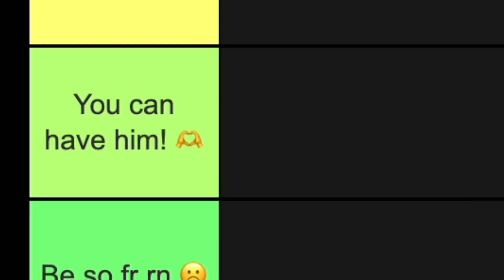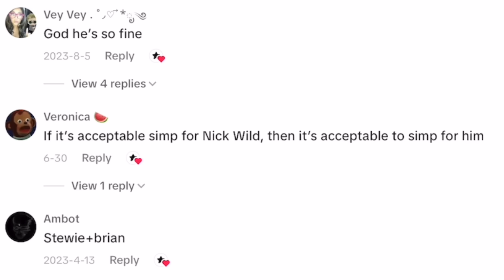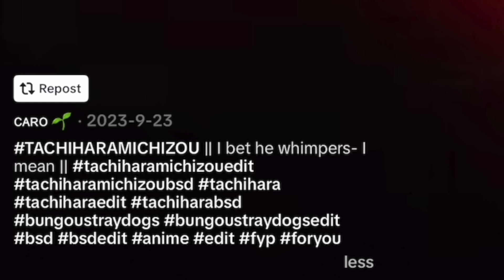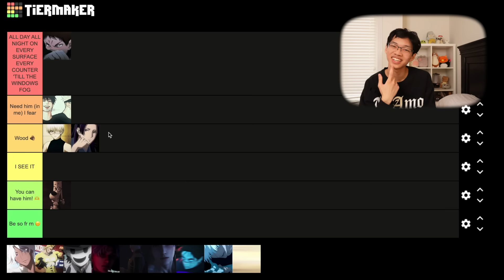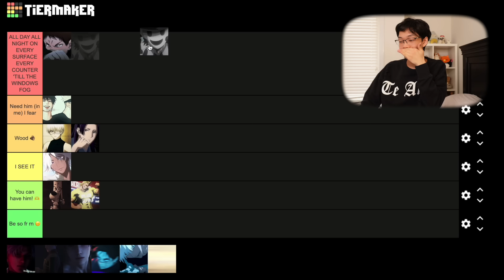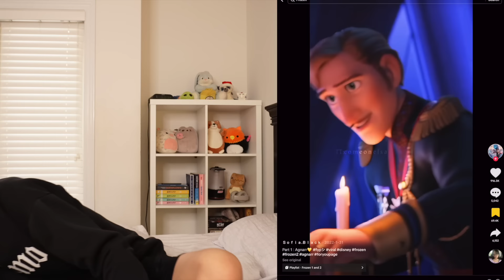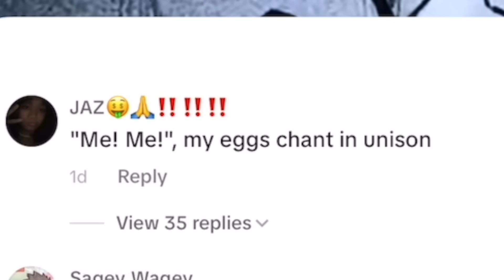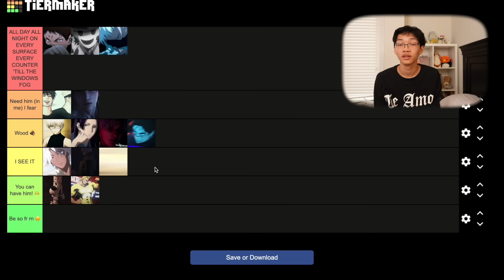RANKING YOUR FAVORITE CHARACTER EDITS (i want him so bad 😔) PT. 5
RANKING EDITS AGAIN YAYYYYYY

Someone pls tell me if that's really what Sniper Mask looks like I desperately need to know (asking for a friend! 🥰)

Also Tachihara... why am I just finding out about him I'm going INSANE 🤭

Credits to the amazing editors (all of them are on tiktok! ♥️):

Kaneki edit: @joffyluy
Mr Peabody edit: @laur4vfx
Gojo/toji edit: @lettyqn
Tachihara edit: @k0dakoo
Jinshi edit: @hlsato
Noe edit: @txvlkc
All Might edit: @yoozukii
Sniper Mask edit: @247levi
Sylus edit: @fropdret
Agnarr edit: @comeonelsa
Rafayel edit: @softiereree
Choso edit: @stvrflie
Gojo edit: @slomo_bubbly
All for one edit: @tojif33n

Chapters:

0:00 intro

0:41 ranking system
1:31 Kaneki
2:27 Mr Peabody
3:02 Gojo/Toji
3:53 Tachihara
5:06 Jinshi
5:53 Noe
6:35 All Might
7:02 Sniper Mask
7:54 Sylus
9:07 Agnarr
9:39 Rafayel
10:03 Choso
11:22 Gojo
12:09 Mystery Man

13:10 Outro

HAVE A GREAT WEEKEND BESTIES 💜